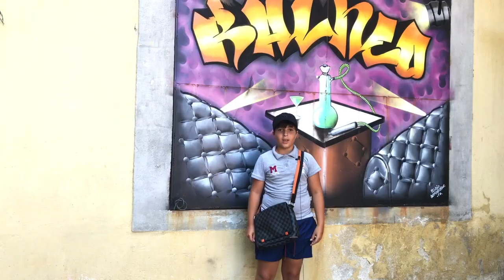Fière de mon histoire (avec bêtisier!) - La Conte et Ozanam à Carcassonne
Un film 100% réalisé par une équipe locale de jeunes des quartiers de La Conte et Ozanam à Carcassonne - Identifiés « Zones Urbaines Sensible », priorité 1. Ces ateliers de vidéo participative représentent pour ces jeunes un exutoire, et leur donnent l’occasion de s’exprimer, de parler d’eux, de leurs quartiers et de leurs rêves….

Ce projet a été réalisé dans le cadre du projet 100% gagnant de l’agglo de Carcassonne, par Le Centre Social de la Roseraie avec InsightShare.

InsightShare est un organisme de développement qui agit dans le monde entier. A partir de la technologie des communications et des techniques participatives, il contribue au soutien des communautés dans le monde, explore leurs problématiques et trouve des solutions aux défis qu’ils relèvent. Ils comptent à leur actif une centaine de projets dans plus de soixante pays, auprès de divers peuples. Il a formé des centaines d’animateurs, fondé de nombreuses communauté vidéo.